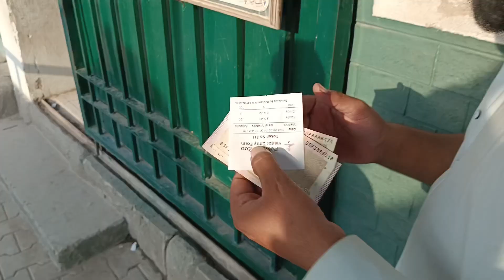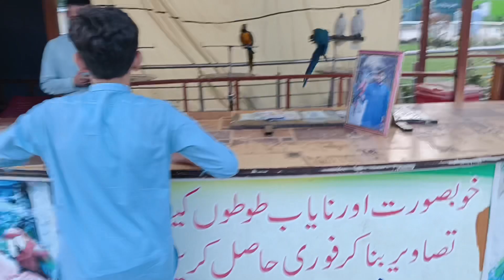Ipad Mini 6 allahumdillah Agya